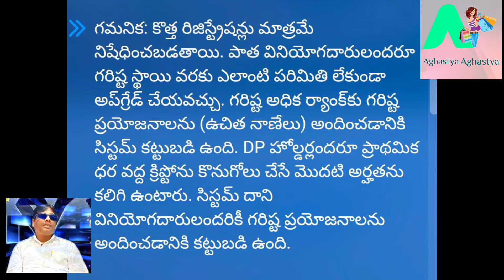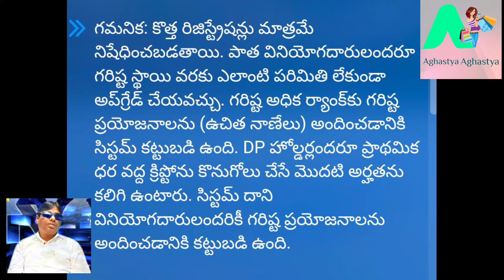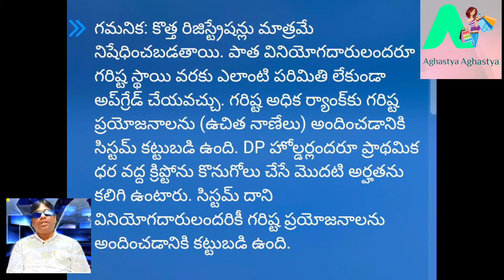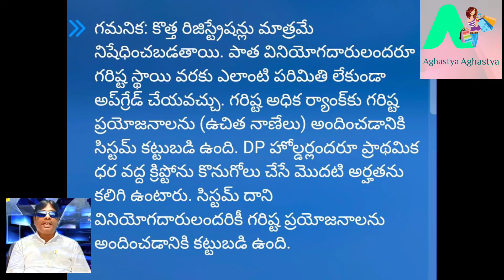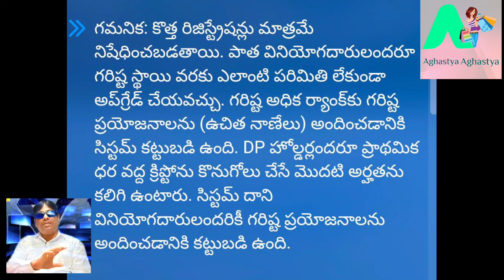pearlvine international telugu ఒక్కసారి ఈ వీడియోస్ చూడండి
*పెరల్విన్ ఇంటర్నేషనల్  డిజిటల్ వల్లేట్*
 *అన్ని స్థాయి లలో ఆటో పూల్ ఆదాయం*
🧙🏾‍♂👨🏽‍🔧 *1వ పెర్ల్ ర్యాంక్ ఆటో పూల్ ఆదాయం*
1వ విడత రూ.30/-
2వ విడత రూ.1,200/-
3వ విడత రూ.4,800/-
4వ విడత రూ.19,200/-
5వ విడత రూ.38,400/-
6వ విడత రూ.1,53,600/-
7వ విడత రూ.6,14,400/-
8వ విడత రూ.24,57,600
మొత్తం వాయిదా
రూ.32,89,200/-

👨🏽‍🔧👨🏾‍✈ *2వ కోరల్ ర్యాంక్. ఆటో పూల్ ఆదాయం*
1వ విడత రూ.600/-
2వ విడత రూ.2,400/-
3వ విడత రూ.19,200/-
4వ విడత రూ.76,800/-
5వ విడత రూ.1,53,600/-
6వ విడత రూ.6,14,400/-
7వ విడత రూ.24,57,600/-
8వ విడత రూ.98,30,400/-
మొత్తం వాయిదా
రూ.1,31,55,000/-

👮🏾‍♀👮🏿‍♂ *3వ ఒనిక్స్ ర్యాంక్ ఆటో పూల్ ఆదాయం*
1వ విడత రూ.1,500/-
2వ విడత రూ.6,000/-
3వ విడత రూ.48,000/-
4వ విడత రూ.1,15,200/-
5వ విడత రూ.4,60,800/-
6వ విడత రూ.18,43,200/-
7వ విడత రూ.73,72,800/-
8వ విడత రూ.2,94,91,200/-
మొత్తం వాయిదా
రూ.3,93,96,700/-

👨🏾‍🎓👩🏿‍🎤 *4వ క్వార్ట్జ్ ర్యాంక్ ఆటో పూల్ ఆదాయం*
1వ విడత రూ.15,000/-
2వ విడత రూ.60,000/-
3వ విడత రూ.4,80,000/-
4వ విడత రూ.11,52,000/-
5వ విడత రూ.1,84,32,000/-
6వ విడత రూ.1,84,32,000/-
7వ విడత రూ.7,37,28,000/-
8వ విడత రూ.29,49,12,000/-
మొత్తం వాయిదా
రూ.39,33,87,030/-

👮🏾‍♀🧕🏼 *5వ అమెథిస్ట్ ర్యాంక్ ఆటో పూల్ ఆదాయం*
1వ విడత రూ.75,000/-
2వ విడత రూ.3,00,000/-
3వ విడత రూ.24,00,000/-
4వ విడత రూ.57,60,000/-
5వ విడత రూ.2,30,40,000/-
6వ విడత రూ.9,21,60,000/-
7వ విడత రూ.36,86,40,000/-
8వ విడత రూ.1,47,45,60,000/-
మొత్తం వాయిదా
రూ.1,96,69,35,000/-

👲🏽🧕🏼 *6వ టోపాజ్ ర్యాంక్ ఆటో పూల్ ఆదాయం*
1వ విడత రూ.1,50,000/-
2వ విడత రూ.6,00,000/-
3వ విడత రూ.48,00,000/-
4వ విడత రూ.1,15,20,000/-
5వ విడత రూ.4,60,80,000/-
6వ విడత రూ.18,43,20,000/-
7వ విడత రూ.73,72,80,000/-
8వ విడత రూ.2,94,91,20,000/-
మొత్తం వాయిదా
రూ.3,93,38,70,000/-
*7వ రూబీ ర్యాంక్ ఆటో పూల్ ఆదాయం*
1వ విడత రూ.3,00,000/-
2వ విడత రూ.12,00,000/-
3వ విడత రూ.96,00,000/-
4వ విడత రూ.2,30,40000/-
5వ విడత రూ.9,21,60,000/-
6వ విడత రూ.36,86,40,000/-
7వ విడత రూ.147,45,60,000/-
8వ విడత రూ.5,89,82,40,000/-
మొత్తం వాయిదా
రూ.786,774,కోట్లు

*ప్రపంచవ్యాప్తంగా 7 ర్యాంక్ యాజమాన్యం యొక్క ఆటో పూల్ నుండి మొత్తం మొత్తం* పనితీరు ఆదాయం
రూ./= *1419CR*
*పెరల్విన్ ఇంటర్నేషనల్*
 *అన్ని స్థాయి ఆటో పూల్ ఆదాయం*
👇👇👇👇 *ప్లాన్ బి*
🧙🏾‍♂👨🏽‍🔧 *1వ ర్యాంక్ ఆటో పూల్ ఆదాయం*
1వ విడత రూ.300/-
2వ విడత రూ.1,200/-
3వ విడత రూ.4,800/-
4వ విడత రూ.19,200/-
5వ విడత రూ.76,800/-
6వ విడత రూ.3,08,200/-
7వ విడత రూ.12,28,800/-
8వ విడత రూ.49,15,200
మొత్తం వాయిదా
రూ.65,53 లక్షలు

👨🏽‍🔧👨🏾‍✈ *2వ అమెజోనైట్ ర్యాంక్. ఆటో పూల్ ఆదాయం*
1వ విడత రూ.900/-
2వ విడత రూ.36,00/-
3వ విడత రూ.14,400/-
4వ విడత రూ.57,600/-
5వ విడత రూ.2,30,400/-
6వ విడత రూ.9,27,600/-
7వ విడత రూ.37,86,400/-
8వ విడత రూ.1,47,45,600/-
మొత్తం వాయిదా
రూ.1.9 కోట్లు-

👮🏾‍♀👮🏿‍♂ *3వ అంబర్ ర్యాంక్ ఆటో పూల్ ఆదాయం*
1వ విడత రూ.22,50/-
2వ విడత రూ.9,000/-
3వ విడత రూ.36,000/-
4వ విడత రూ.1,44,000/-
5వ విడత రూ.5,76,000/-
6వ విడత రూ.23,04,000/-
7వ విడత రూ.92,16,000/-
8వ విడత రూ.3,68,64,000/-
మొత్తం వాయిదా
రూ.4.91 CR/-

👨🏾‍🎓👩🏿‍🎤 *4వ బెరిల్ ర్యాంక్ ఆటో పూల్ ఆదాయం*
1వ విడత రూ.45,00/-
2వ విడత రూ.18,000/-
3వ విడత రూ.72,000/-
4వ విడత రూ.2,88,000/-
5వ విడత రూ.11,52,000/-
6వ విడత రూ.46,08,000/-
7వ విడత రూ.1,84,32,000/-
8వ విడత రూ.7,37,28,000/-
మొత్తం వాయిదా
రూ.9.83 CR-

👮🏾‍♀🧕🏼 *5వ ఎక్సెల్సియర్ ర్యాంక్ ఆటో పూల్ ఆదాయం*
1వ విడత రూ.9,000/-
2వ విడత రూ.36,000/-
3వ విడత రూ.1,44,000/-
4వ విడత రూ.5,76,000/-
5వ విడత రూ.23,04,000/-
6వ విడత రూ.92,16,000/-
7వ విడత రూ.3,64,64,000/-
8వ విడత రూ.14,74,56,000/-
మొత్తం వాయిదా
రూ.19,66 CR/-

*మొత్తం ఆటోపూల్ ఆదాయం*
*1450+ కోట్లు*

థాంక్ యు సో మచ్
_*ముత్యం ఎప్పటికీ అంతం కాదు...!!!*_💥💥💥
జై పెర్ల్విన్.

HPearlvineey check out this amazing app and Earn money. Use my refer

N saishankarachary
 FROM Hyderabad
Jay .